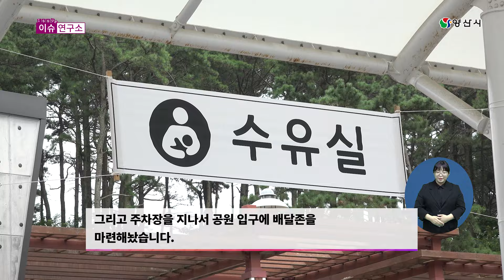2024 이슈연구소 도심 속 물놀이장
더운 올 여름 한방에 날려줄 시원한 물놀이장이 이 달 개장을 합니다.
디자인공원 황산공원 명동근린공원에서 어린이들을 위한 물놀이장이 새롭게 조성되어
양산시민들의 무더위를 날려 줄 예정인데요
그 현장으로 이수민 리포터가 달려갔습니다~